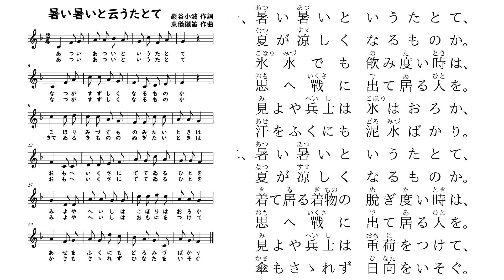暑い暑いと云うたとて